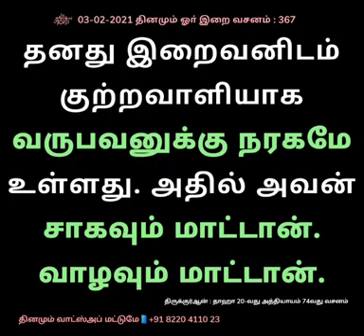367 தினமும் ஓா் இறை வசனம்